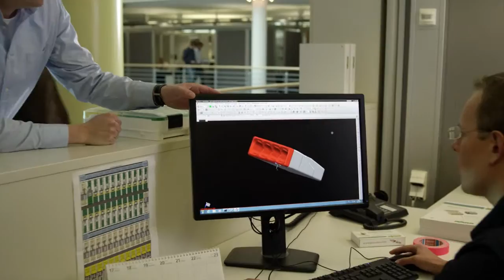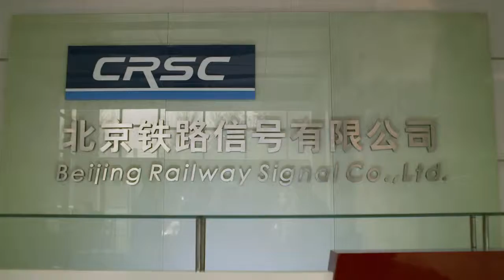WAGO Suisse Film FR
Texte